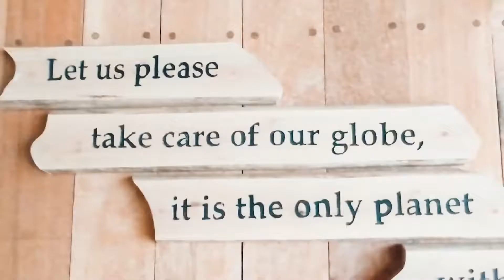OUTDOOR SHOWERS IN THE MALDIVES! VLOG 057